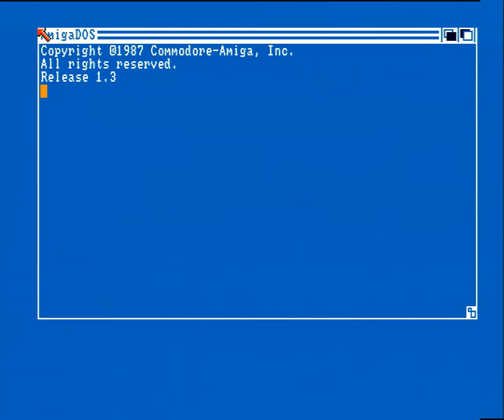Foundation's Waste - [Amiga 500] Gameplay to beginning of level 3 (1988)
The Amiga version of Foundation's Waste was programmed by Micro Wish and released in 1988 by Exocet.
I play this from the same disk used for the recent Atari ST video as it is a dual format disk
It does not crash after level 2 on Amiga though :-) But i was not playing good enough to show more of the game until beginning of level 3.

The music by Wally Beben does not sound as cool as on the Atari ST. It was made first on the ST so it is optimised for the limited sound of the YM2149. The composition is still awesome :-)
The music starts to play random noises and such during gameplay so i let the music play a bit at the title screen before starting the game as it does not happen there.
Selecting SFX only gives much faster gameplay (less slowdown).

Recorded from my Amiga 500 (1 mb) using Micomsoft RGB capturecard SC-500N1 and Xsync-1, software used is AmarecTV and Virtualdub.